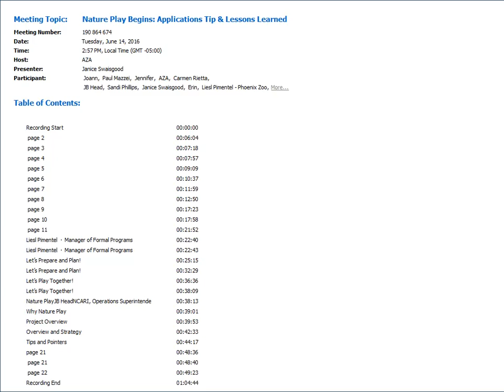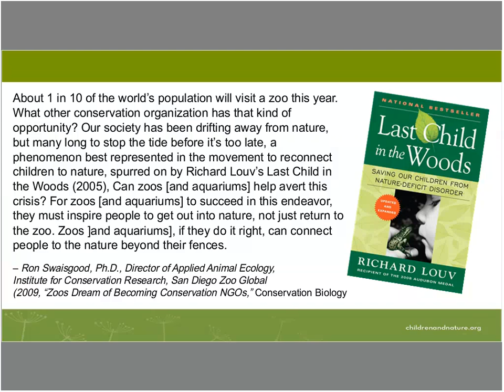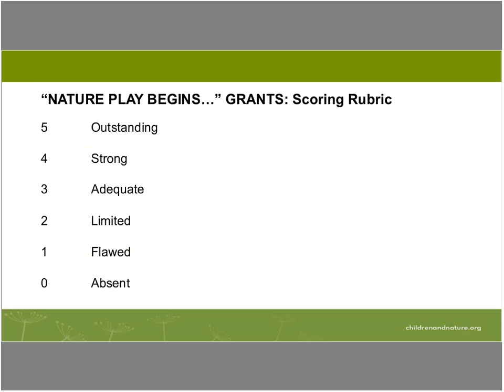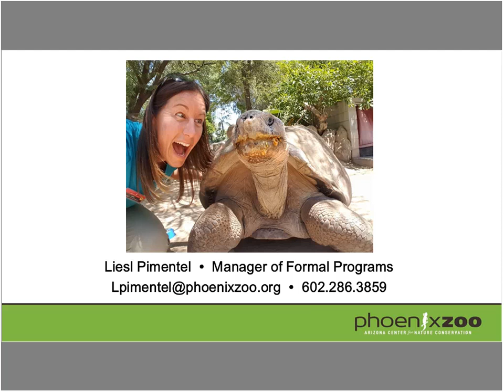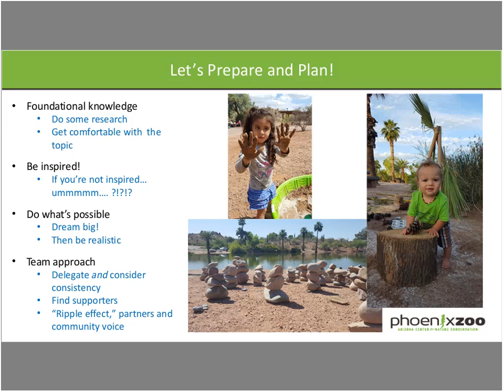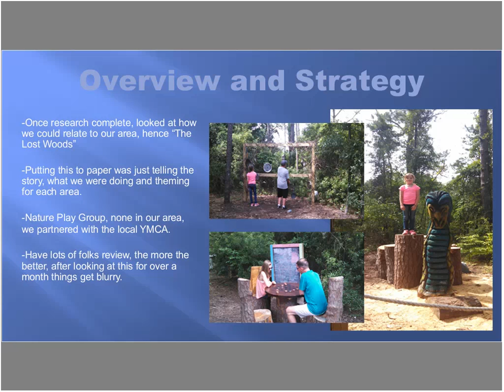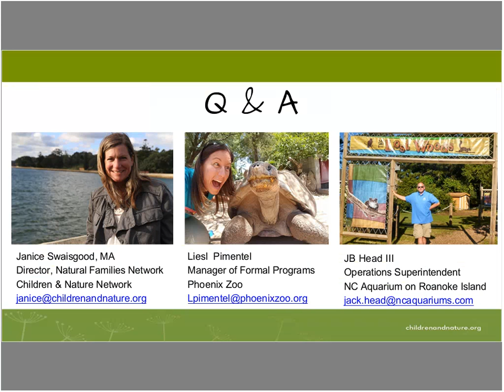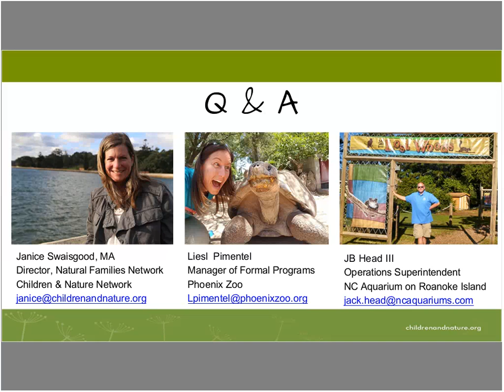Nature Play Begins Applications Tip & Lessons Learned 6 14 16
This informational webinar provides an overview of the Nature Play Begins at Your Zoo & Aquarium Initiative’s 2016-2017 grant opportunity and what characteristics make for a strong proposal. It includes general information, the latest changes to the application, and voices from the field sharing their tips and lessons learned from implementing successful programs funded through past grant offerings.